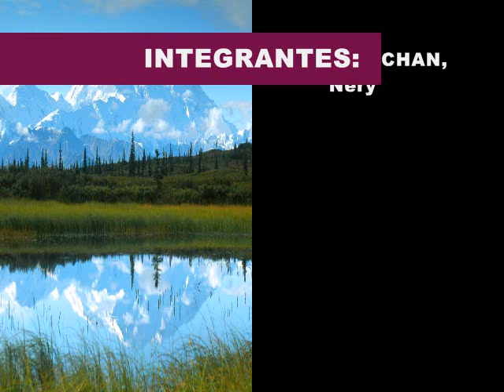CONTAMINACION QUIULACOCHA - PASCO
Son las evidencias de lo que la mineria irresponsable hizo en una de las lagunas mas hermosas que estuvo cerca a la capital de la Provincia de Pasco, muchas veces solo pasamos por este lugar sin ponernos a reflexionar de lo grandiosa que fue en su momento...de la nostalgia con la que sus habitantes recuerdan a este hermoso paraje cerca de  Quiulacocha y Champamarca...que sucesos mas aconteceran en el futuro sii no difundimos este video que busca concientizar. Atte. NLOM